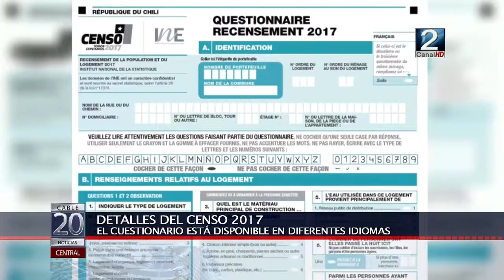18 ABR 2017 Todo lo que hay que saber sobre el Censo 2017